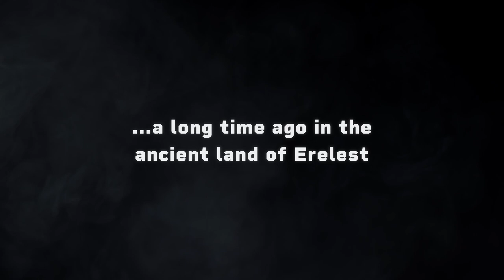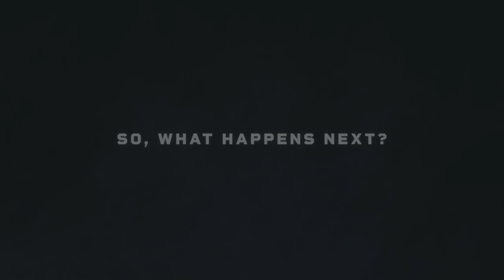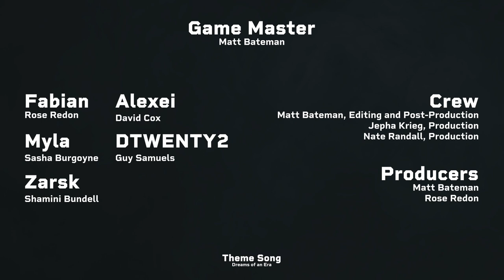Episode 23 - Sticks and Stones 🔴 Live D&D Show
Tensions rise within the party, and with Sarek continuing his taunting threats, a newly arriving ally forces a choice..

CAST + CREW